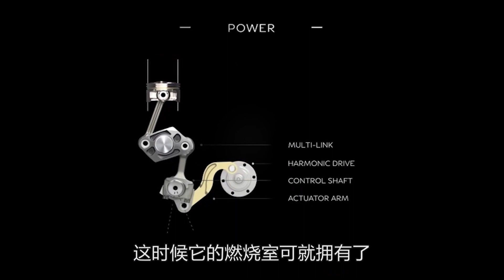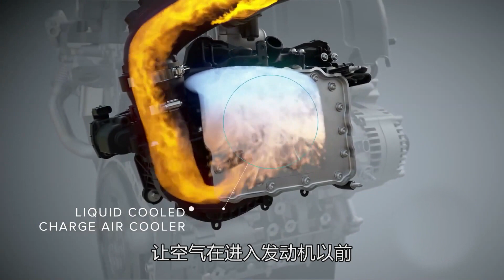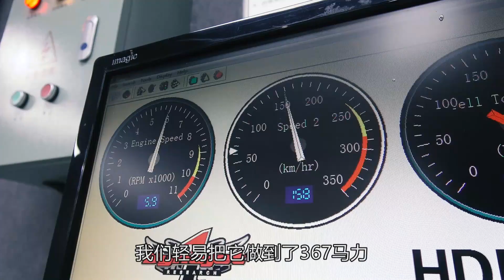老司机小课堂：涡轮增压发动机，为何潜力这么大？